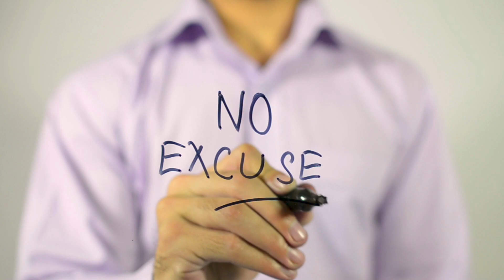¿Sientes que no avanzas? | 3 Consejos | Crece tu Negocio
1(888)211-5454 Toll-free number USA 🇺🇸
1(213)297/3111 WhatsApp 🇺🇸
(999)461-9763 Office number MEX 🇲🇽